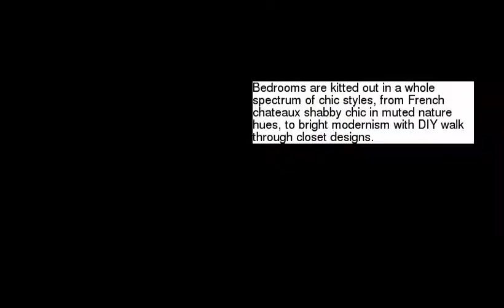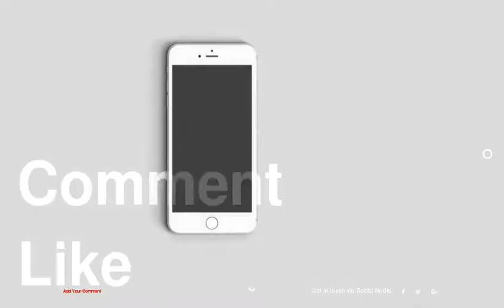IKEA 2013 Catalog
be creativo
1 :
2 : Scandinavian
3 :
4 :
5 :
6 :
7 :
8 :
9 :
10 :
11 :
12 :
13 :
14 :
15 :